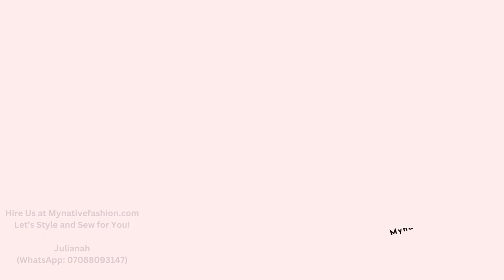60 Latest Crepe Styles And Designs For Ladies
Simplicity is the rule of the game here. This unique Crepe wear will help you achieve an elegant look. Hire our services. We handle male and female wear styling and sewing. We deliver anywhere in the world.